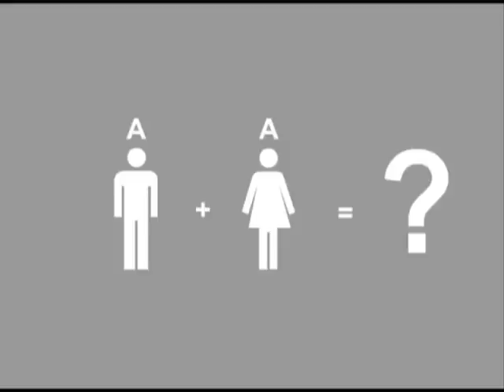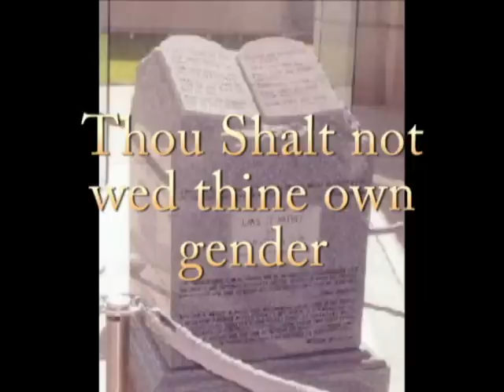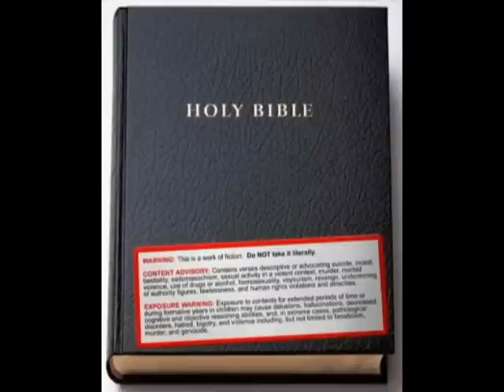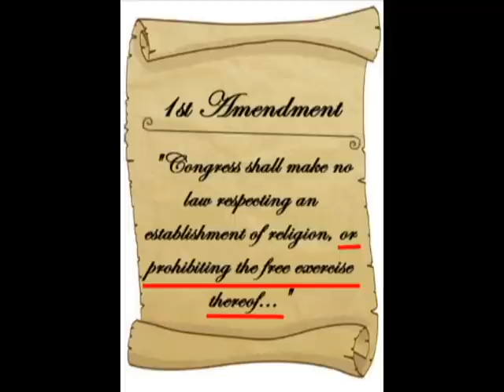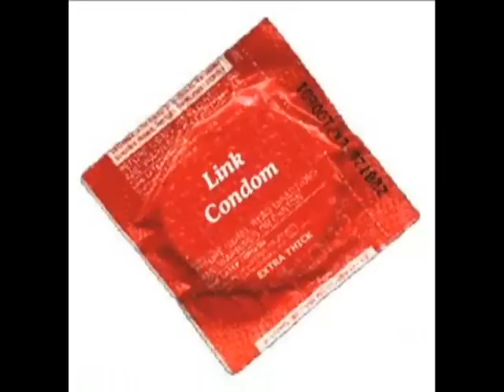Chuck Tackles Five Arguments Against Gay Marriage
In this video I take on five of the most prevelent fallacious arguments that gay marriage opponents use.